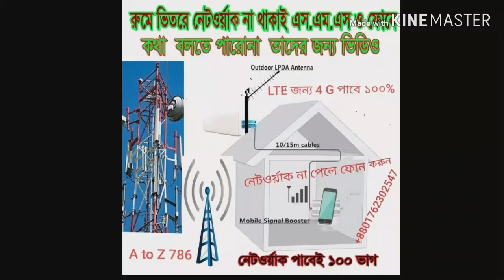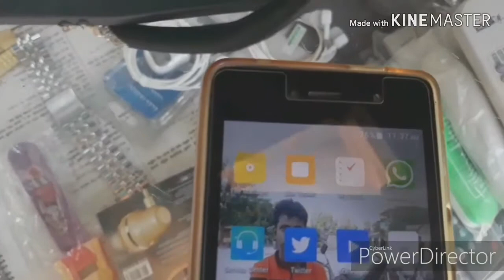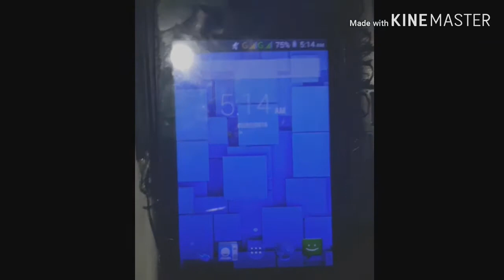ঘরে ভিতরে নেট পাবে এবারে.... নিজেই নেটওর্য়াক তৈরি করুন এবার ১০০% নেট পাবেই ৪ জি.... এসএমএস ফোনে কথা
.Welcome to To A to z 786 Youtube Channel.
.Any Help Please Comment.

আমাদের সেবা সবময়র চালু থাকে

★★★Helps Facebook Group

★★♥♥ All Time Active Facebook Id